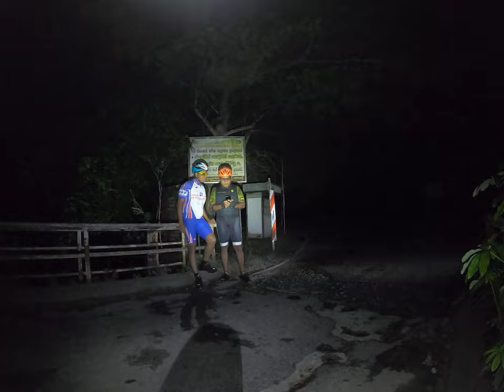2023-05-13 Night Ride Part 15